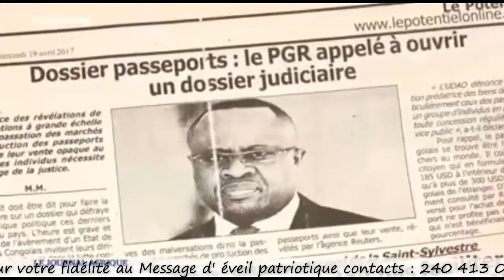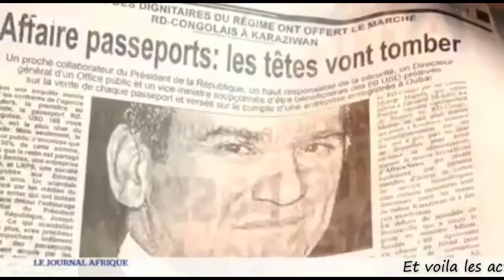USA: Affaire de passeport en RDC UN VRAI SCANDALE AU SOMMET DE L'ETAT...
Affaire de passeport en RDC
UN VRAI SCANDALE AU SOMMET DE L'ETAT...
"une mafia organisé par la famille de KABILA."
Maitre Djino Will